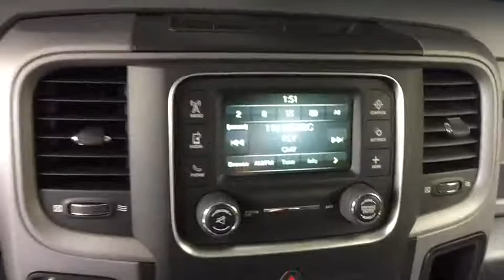2018 Ram 1500 Boulder, Longmont, Broomfield, Louisville, Denver, CO 15533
Delmonico Red Pearlcoat New 2018 Ram 1500 available in Boulder, Colorado at Valley Dodge. Servicing the Longmont, Broomfield, Louisville, Denver, CO area.

Boulder Dodge
2100 30th St

GVWR: 6 900 LBS,DELMONICO RED PEARLCOAT,3.92 REAR AXLE RATIO,REMOTE KEYLESS ENTRY W/ALL-SECURE,EXPRESS VALUE PACKAGE -inc: Remote Keyless Entry w/All-Secure Radio: Uconnect 3 w/5 Display 5.0 Touchscreen Display Overhead Console Rear View Day/Night Mirror GPS Antenna Input Temperature & Compass Gauge Integrated Voice Command w/Bluetooth Charge Only Remote USB Port SiriusXM Satellite Radio For More Info Call No Satellite Coverage w/HI/AK/PR/VI/GU 1-Yr SIRIUSXM Radio Service Wheels: 20 x 8 Aluminum Chrome Clad Tires: P275/60R20 BSW AS Full Size Temporary Use Spare Tire Rear Floor Mats Front Floor Mats,TIRES: P275/60R20 OWL AS,TRANSMISSION: 8-SPEED AUTO (8HP70),EXPRESS VALUE PACKAGE -inc: Remote Keyless Entry w/All-Secure Radio: Uconnect 3 w/5 Display 5.0 Touchscreen Display Overhead Console Rear View Day/Night Mirror GPS Antenna Input Temperature & Compass Gauge Integrated Voice Command w/Bluetooth Charge Only Remote USB Port SiriusXM Satellite Radio For More Info Call No Satellite Coverage w/HI/AK/PR/VI/GU 1-Yr SIRIUSXM Radio Service Wheels: 20 x 9 Aluminum Chrome Clad Rear Floor Mats Front Floor Mats,MANUFACTURER'S STATEMENT OF ORIGIN,WHEELS: 20 X 9 ALUMINUM CHROME CLAD -inc: Tires: P275/60R20 OWL AS Full Size Temporary Use Spare Tire,SIRIUSXM SATELLITE RADIO -inc: For More Info Call No Satellite Coverage w/HI/AK/PR/VI/GU 1-Yr SIRIUSXM Radio Service,WHEELS: 20 X 9 ALUMINUM CHROME CLAD -inc: Tires: P275/60R20 OWL AS Full Size Temporary Use Spare Tire,ADD CLASS IV RECEIVER HITCH,RADIO: UCONNECT 3 W/5 DISPLAY -inc: 5.0 Touchscreen Display Overhead Console Rear View Day/Night Mirror GPS Antenna Input Temperature & Compass Gauge Integrated Voice Command w/Bluetooth Charge Only Remote USB Port SiriusXM Satellite Radio For More Info Call No Satellite Coverage w/HI/AK/PR/VI/GU 1-Yr SIRIUSXM Radio Service,ANTI-SPIN DIFFERENTIAL REAR AXLE,QUICK ORDER PACKAGE 27J EXPRESS -inc: Engine: 5.7L V8 HEMI MDS VVT Transmission: 8-Speed Auto (8HP70) Fog Lamps Ram 1500 Express Body Color Grille Body Color Rear Bumper w/Step Pads Rear Floor Mats Body Color Front Fascia Front Floor Mats GVWR: 6 900 lbs,Four Wheel Drive,Power Steering,ABS,4-Wheel Disc Brakes,Brake Assist,Aluminum Wheels,Tires - Front All-Season,Tires - Rear All-Season,Conventional Spare Tire,Power Mirror(s),Heated Mirrors,Intermittent Wipers,Variable Speed Intermittent Wipers,Privacy Glass,Power Door Locks,Automatic Headlights,AM/FM Stereo,MP3 Player,Auxiliary Audio Input,Adjustable Steering Wheel,Power Windows,Rear Bench Seat,Cruise Control,A/C,Vinyl Seats,Split Bench Seat,Auto-Dimming Rearview Mirror,Engine Immobilizer,Traction Control,Stability Control,Front Side Air Bag,Tire Pressure Monitor,Driver Air Bag,Passenger Air Bag,Passenger Air Bag Sensor,Front Head Air Bag,Rear Head Air Bag,Child Safety Locks,Back-Up Camera